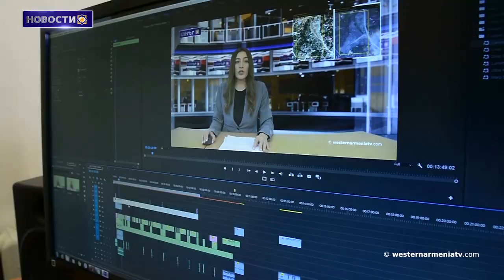Турция отправила в Украину вторую партию Bayraktar в течение недели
1․Встреча с депутатами Западной Армении.
2․Проблема питьевой воды в арцахском Бердашене решается, но еще многое  предстоит сделать.
3․Гигантские обломки скал перекрыли дорогу из-за оползня в Ване.
4․Давид Бабаян и Фрэнк Паллоне обсудили ситуацию в Арцахе.
5․Турция отправила в Украину вторую партию Bayraktar в течение недели.
6․Культура в Западной Армении:  музыка.
7․Таяние снега на горе Арарат интерпретируется как «приход весны».
8․Поддержим государственное телевидение Западной Армении.

BANQUE DU BÉNÉFICIAIRE : 18206
SWIFT : AGRIFRPP882
IBAN : FR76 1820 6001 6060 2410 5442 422
BÉNÉFICIAIRE : Assemblée des Arméniens (AAAO)
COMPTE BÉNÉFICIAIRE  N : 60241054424